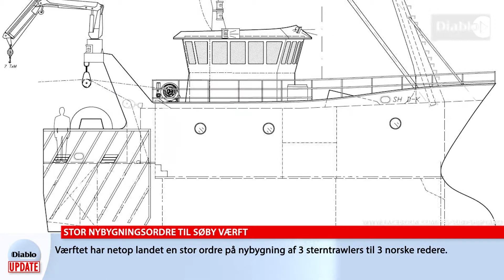Diablo Update - Stor nybygningsordre til Søby Værft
Der bliver travlhed på Søby Værft på Ærø det næste års tid.

Værftet har netop landet en stor ordre på nybygning af 3 sterntrawlers til 3 norske redere.

I forvejen har værftet bygningen af to færger i ordrebogen, henholdsvis den kommende ærøske elfærge og en hybridfærge til Thyborøn–Agger overfarten.

Og sammen med værftets øvrige aktiviteter på reparation, vedligeholdelse og rejsearbejde, så vidner de kommende nybygninger om, at branchen er ved at finde et stabilt leje i kølvandet på finanskrisen i slutningen af 00'erne, siger direktør for Søby Værft Roar Falkenberg.

- Og det betyder, at de medarbejdere, vi ansætter i forbindelse med de to nybygninger, vi har i gang, de kan se frem mod varigt arbejde. Og det er meget vigtig for os, at vi kan sikre de arbejdspladser vi har på Ærø og på værftet, siger han.

De to nybyggede færger skal leveres i 1. kvartal 2018 mens de tre trawlers skal leveres i 3. kvartal 2018.